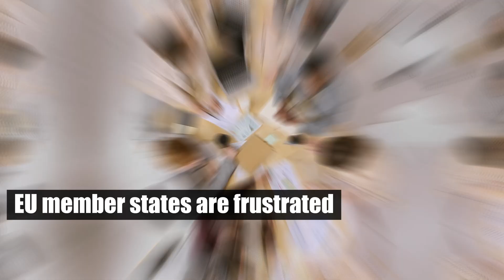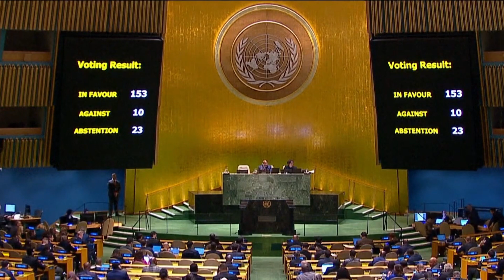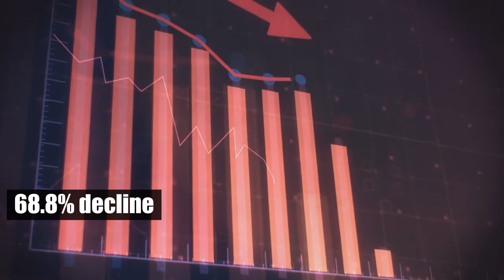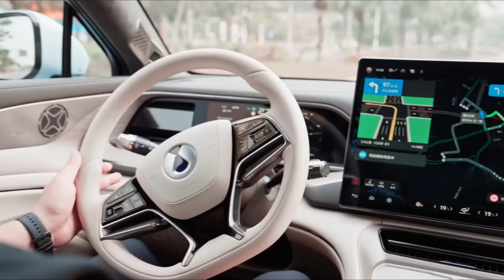Germany's Warning Shot: Is Europe Ready for the Coming Heatwave? Electric Car Laws Reshape Europe!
In this video, we delve into how automakers have inadvertently reduced the demand for electric vehicles (EVs) and the implications of their costly mistakes. Tune in to discover the factors affecting EV adoption and the future of the automotive industry!

*️⃣ 00:00 | Intro
7️⃣ 00:43 | Rising Tensions Over Chinese EVs.
6️⃣ 01:36 | Germany’s Central Role.
5️⃣ 02:25 | The Divide Among EU Member States.
4️⃣ 03:34 | Consequences for the German Automotive Sector.
3️⃣ 04:43 | Risks of Retaliation from China.
2️⃣ 05:39 | The Significance of the Tariff Vote.
1️⃣ 06:41 | The Future of Electric Veheicles in Europe.
🔎 07:42 | Conclusion—A Crossroads for European Automotive.

As we unpack the intricacies of the automotive landscape, you'll gain insights into the challenges and opportunities within the EV market. Don't miss out on this informative video! Electric Car Laws Reshape Europe